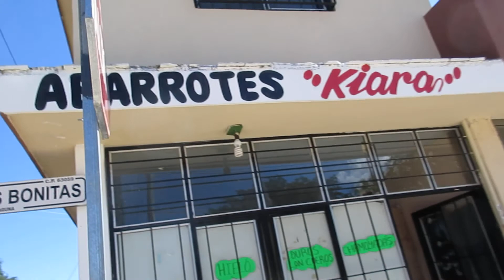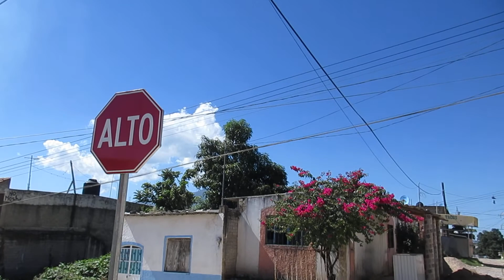FIRMA DEL ACTA DE OBRA TERMINADA COLONIA LOMAS LAGUNA